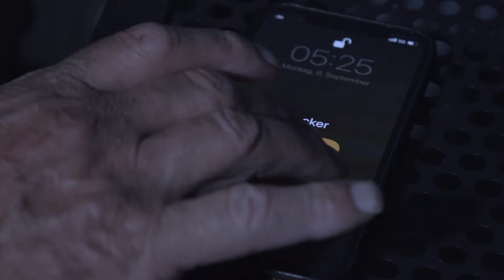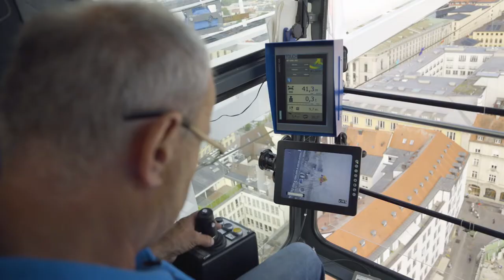232 Stufen himmelwärts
München, morgens 7 Uhr: Günter Genser steigt 232 Stufen zu einem speziellen Arbeitsplatz. Hoch oben mit Blick auf die Marienkirche setzt er sich an die Steuerhebel seines Mega-Krans. In 70 Metern Höhe liegt die Kabine und thront damit über unserer S-Bahn-Baustelle Marienhof. „Mein Arbeitsplatz ist für mich etwas ganz Besonderes. Meine HOCHTIEF-Kollegen unten und ich hoch oben müssen sich aufeinander verlassen können – das erfordert Präzision und Verantwortungsbewusstsein.“ In seiner Kabine ist er Alleinversorger. „Ich habe eine Kaffeemaschine, Radio, Funk, Heizung und Klimaanlage.“ Sogar ein Pissoir.

Hier sehen Sie weitere Videos aus unserer Serie "Ein Tag im Leben von…" in voller Länge: